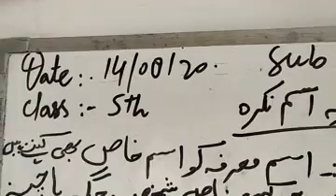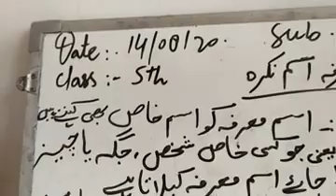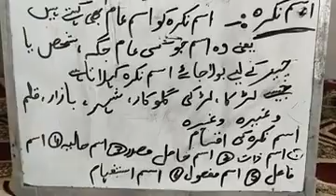Class 5th Urdu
اسم معرفہ اور اسم نکرہ

Ups Mir Mohalla cheepora